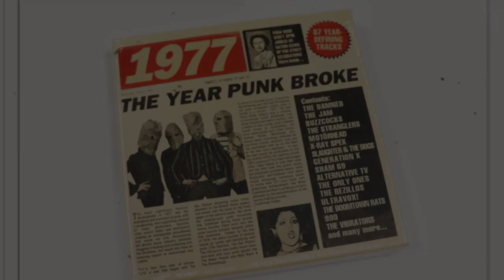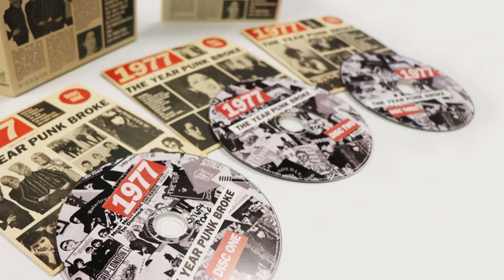1977 - The Year Punk Broke - The Story Behind the Box Set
Cherry Red's founder Iain McNay sits down with Director of Catalogue, John Reed to discuss how the 1977 'The Year Punk Broke' box set came to life. Find out more and buy the box set